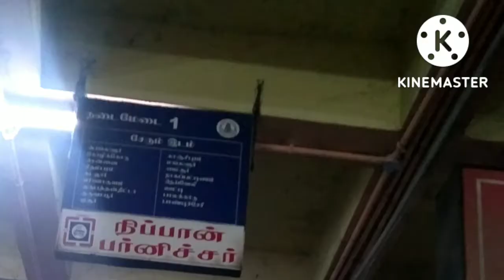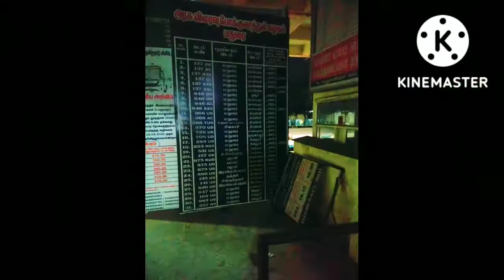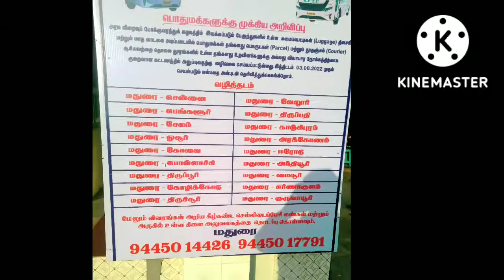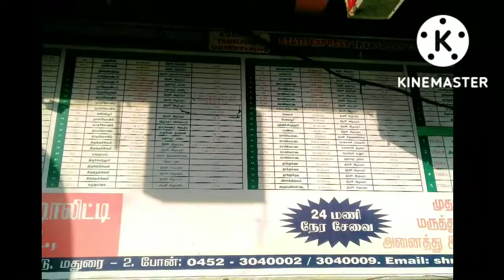,M.G.R. bus stand, Madurai(oldversion).sudar5498,three roses traveling youtube chanel.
MATTUTHAVANI bus stand important for tamilnadu. Tamilnadu 2nd big bus station. It contain Eight platformsbiggest number of busses various places, go to services. it bus stand facilities many hotels, auto, taxi stand are available for 24hours. town busses connect other Madurai bus station in 24hours. it was good for passengers reach to particular place, particular time. it contain large platforms. shops, police station. karnataka, Kerala transport officesimpotant operated this bus stand. drinking water facilities available here. Madurai bus station situated middle of tamilnadu. eight platforms mentioned accurate bus route and distances, busfare and online booking facilities. Madurai main tourist place in tamilnadu. SETC many types of busses serviced like UD, AC, sleeper, semi sleeper, and full AC. TNTC serviced AC and none AC busses. mattuthavanibusstandmadurai mgrbusstandmadurai newbusstandmadurai bigbusstandmadurai.